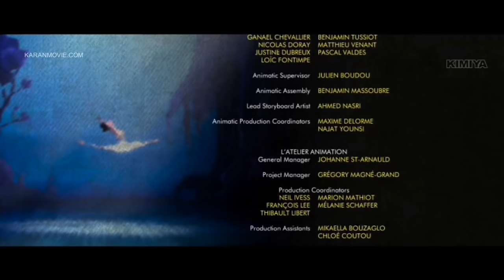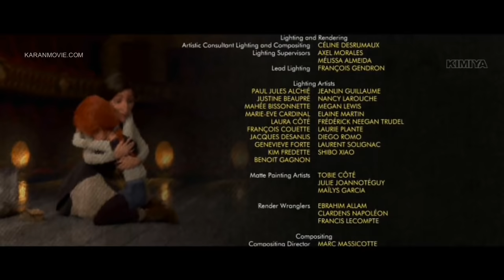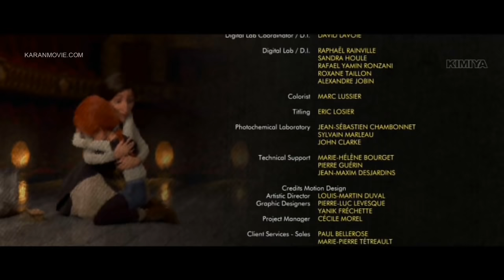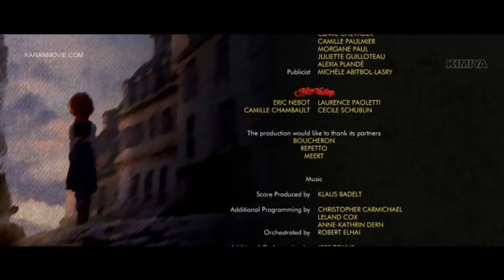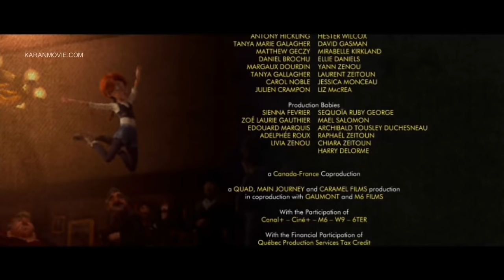کارتونی پرنسیس رویاها دوبله فارسی cartoon princesse of dreams